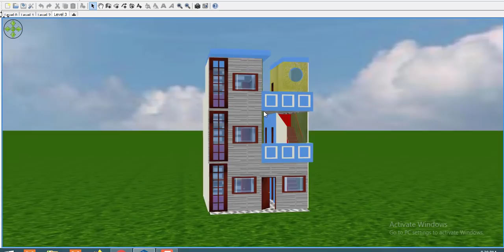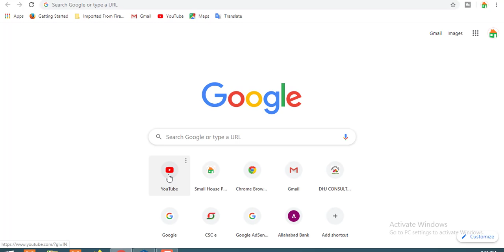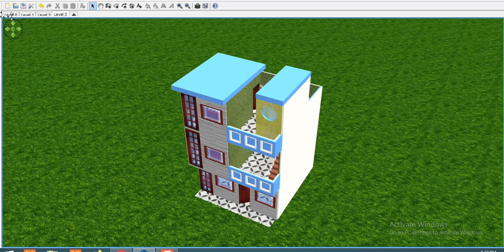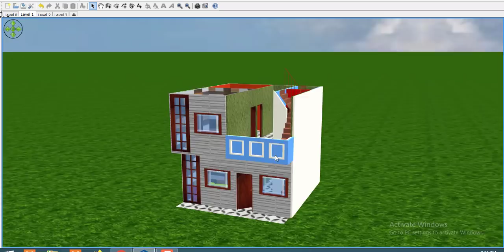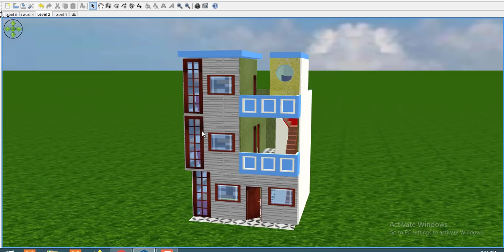20 by 20 home design in 3d,20 by 20 house plan,20 by 20 घर का नक्शा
20 by 20 home design in 3d,20 by 20 house plan,20 by 20 घर का नक्शा

small house plan channel about new home design in hindi. you can always got small home design in 3D, Best home design in small area or small space. New 3D home design with car parking and bedroom.12 by 48 घर का नक्शा home design is the very small house plan,12 by 48 home design is the modaren home design in 3d.small house plan.small 3d home design.New Tech channel about new home design in hindi. you can always got small home design in 3D, Best home design in small area or small space. New 3D home design with car parking and bedroom.